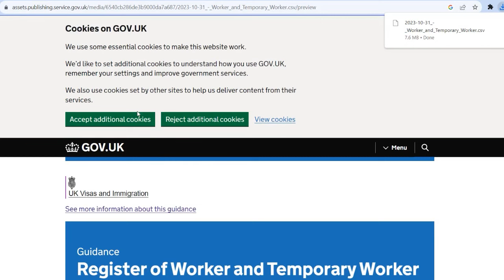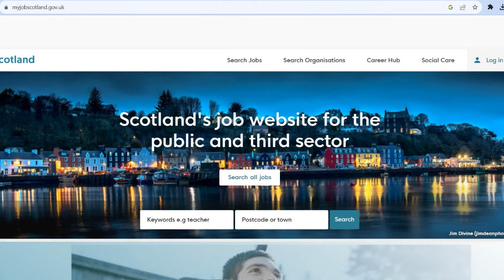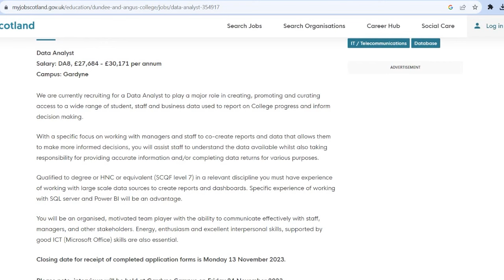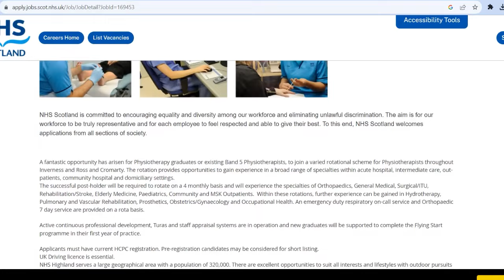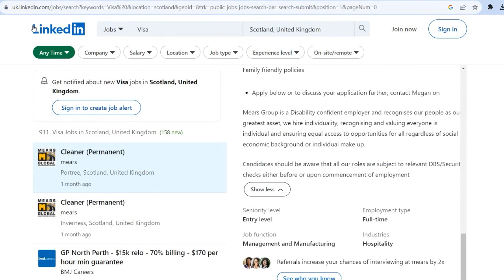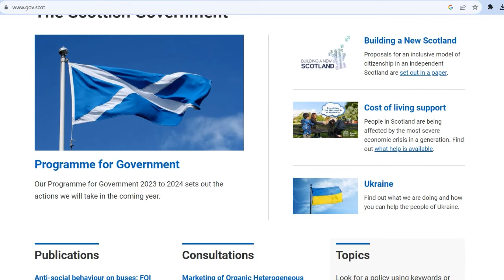புது் நாடு புது வேலை, ஸ்காட்லாந்தில் வேலை || how to get job in Scotland